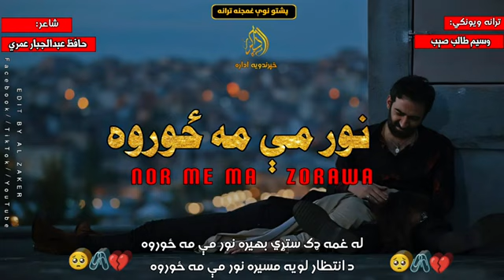دہ پشتو ڈیر خائستہ آواز او پہ زڑہ پورے شاعری ترانہ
دہ پشتو ڈیر خائستہ آواز او پہ زڑہ پورے شاعری،پختو ترانہ بریانی می مہ زورا  وہ، pashto tarana ,pashto shairee, pashto naat, pashto  this video is uploaded for education purpose only,